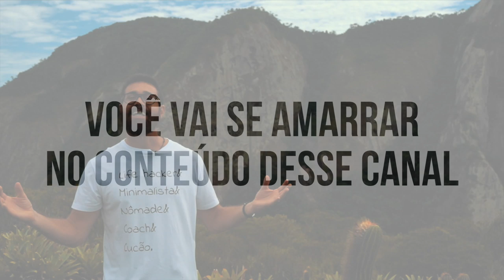LIBERTE-SE DO SISTEMA E VIVA 10X MELHOR!